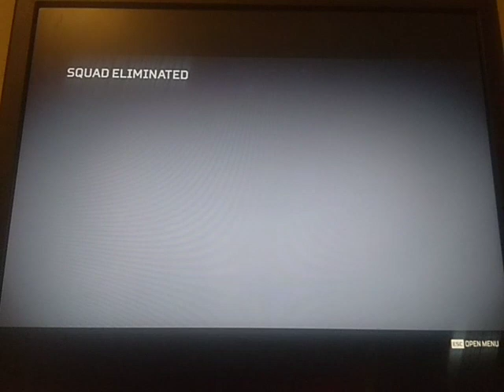Apex world record fastest wraith portal